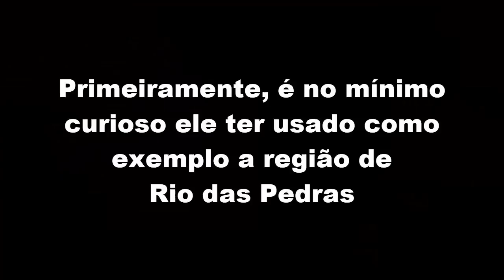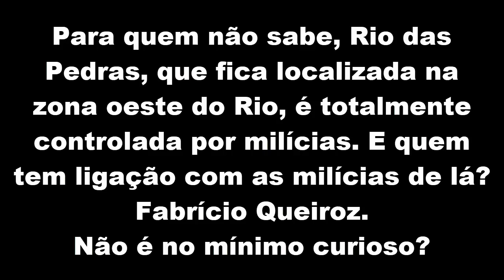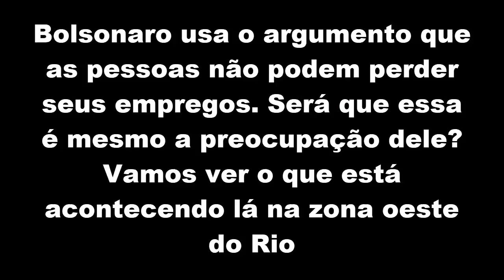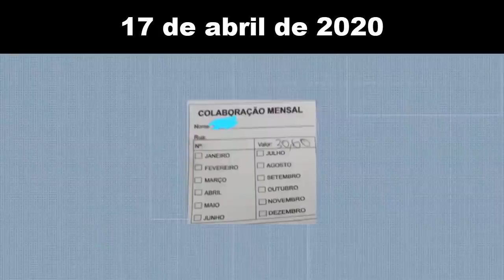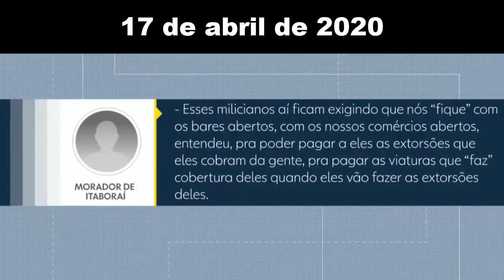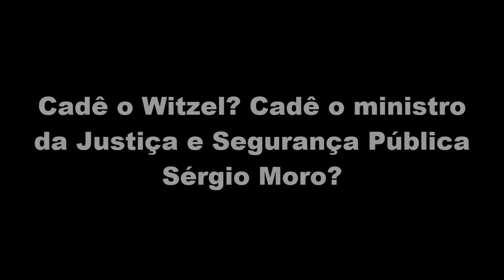Ciro Gomes "Bolsonaro e Milįċįan0s querem comércio aberto. E o povo fica sem saída"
Bolsonaro usa os empregos como argumento para defender a flexibilização. Assista esse vídeo e tire suas próprias conclusões.